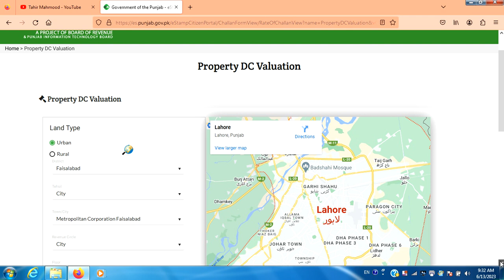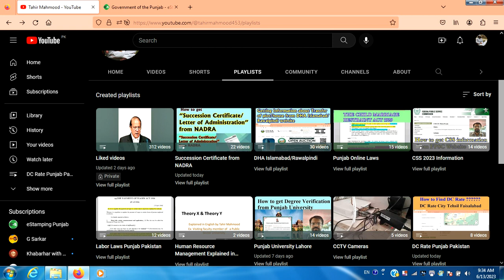DC Rate Dhobhi Ghat Faisalabad